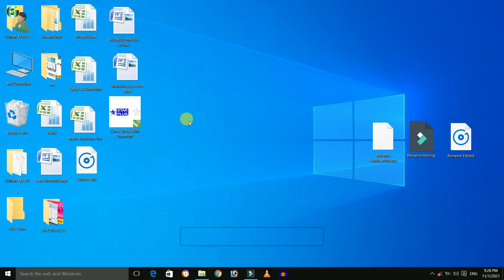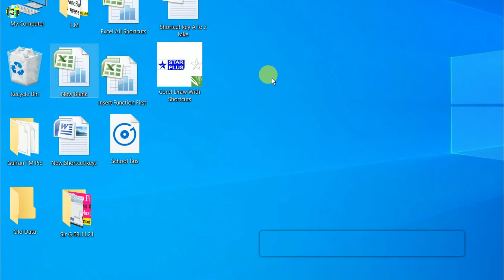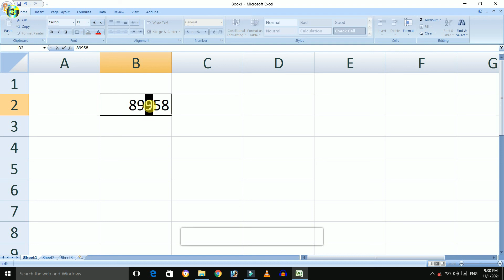Multiple File Rename Shortcut |अलग-अलग फाइलों को Rename करना दो मिनट में सीखें | Rename Shortcut Key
This video use shortcut key of Rename, easy to understand and with Practical

Thanks!

3) how to rename a file shortcut key?
4) what is shortcut key of rename?